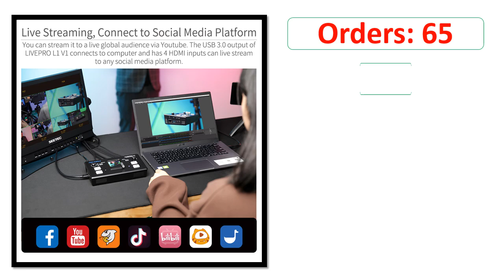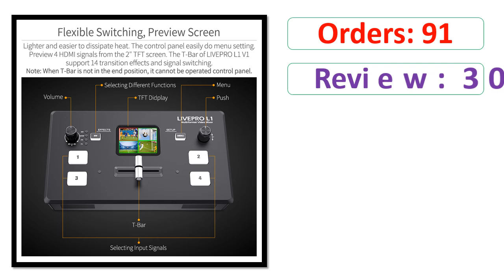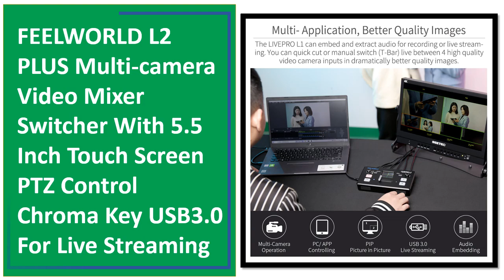Top 5 Best Live Streaming Video Switcher On 2024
5. FEELWORLD LIVEPRO L1 V1 Live Streaming Video Switcher 4xHDMI Input Hdmi USB3.0 Multi Format Studio Record Preview Camera Youtube

4. FEELWORLD LIVEPRO L1 V1 Live Streaming Video Switcher 4xHDMI Input Hdmi USB3.0 Multi Format Studio Record Preview Camera Youtube

3. FEELWORLD L2 PLUS 5.5" LCD Touch Screen Chroma Key and LOGO Overlay Multi-camera Video Switcher for Wedding Character Interview

2. FEELWORLD LIVEPRO L1 V1 Multi Format Video Mixer Switcher 4xHDMI Inputs Camera Production USB3.0 Live Streaming Youtube

1. FEELWORLD L2 PLUS Multi-camera Video Mixer Switcher With 5.5 Inch Touch Screen PTZ Control Chroma Key USB3.0 For Live Streaming